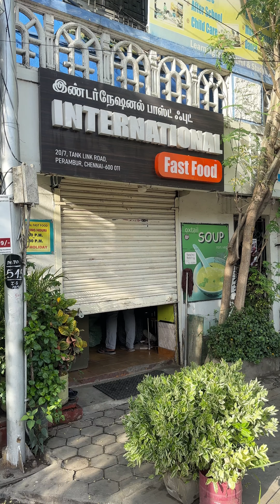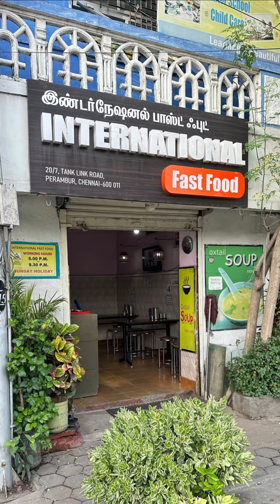International Fast Food 12/10/2024